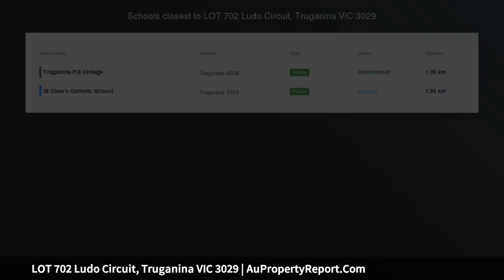LOT 702 Ludo Circuit, Truganina VIC 3029 | AuPropertyReport.Com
LOT 702 Ludo Circuit, Truganina VIC 3029